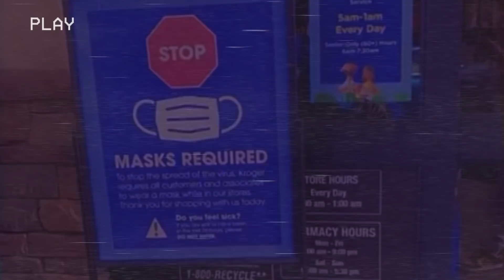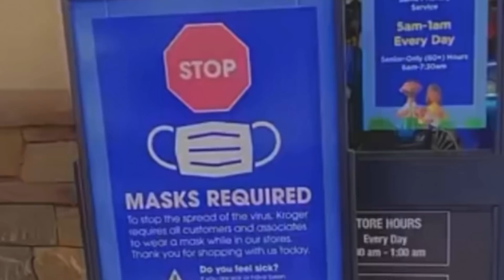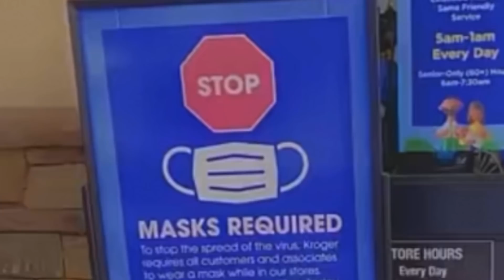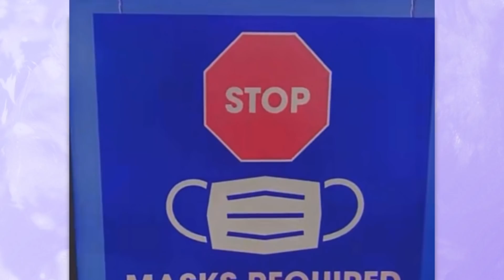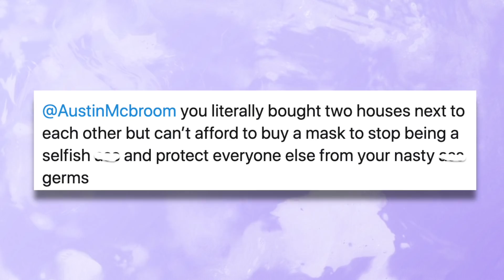AUSTIN MCBROOM REALLY MESSED UP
NEW EPISODE OUT NOW!